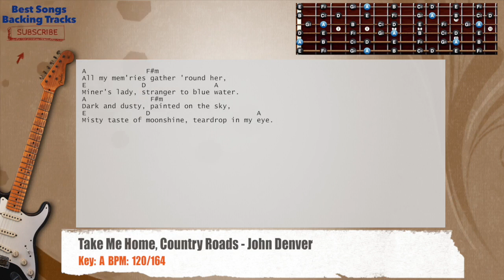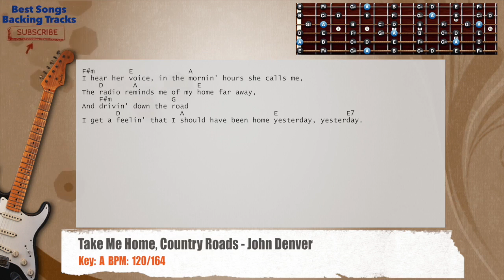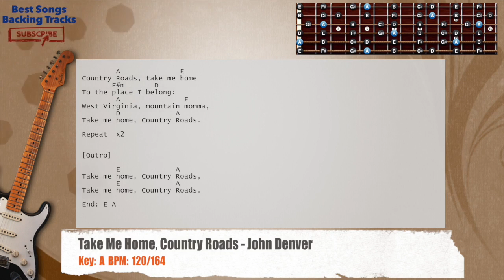🎸 Take Me Home, Country Roads - John Denver Guitar Backing Track with chords and lyrics